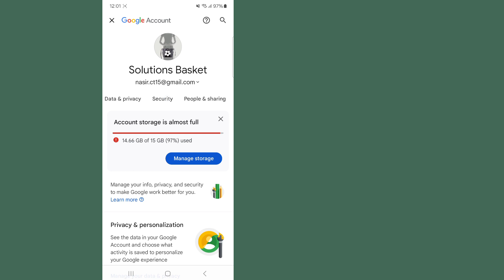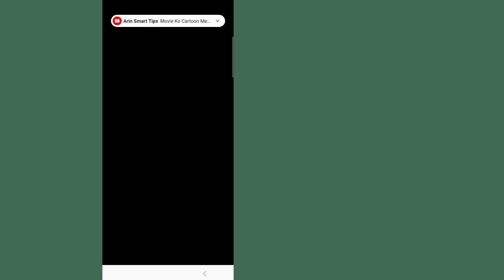New Way의 Snapchat 계정 비밀번호를 확인하는 방법 || 잊어버린 Snapchat 비밀번호를 참조하세요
내 채널 Solutions Basket에 오신 것을 환영합니다.

    이 비디오에서는 Snapchat 비밀번호를 확인합니다.
    이 영상이 도움이 되었기를 바랍니다.

    더 많은 동영상을 보려면 구독하고 내 채널의 벨 아이콘을 클릭하세요 ||  질문이나 혼란스러운 점이 있으면 댓글을 남겨주세요 ||

    ✶'좋아요'를 잊지 마세요
    ✶"구독"을 잊지 마세요.
    ✶친구나 가족과 공유해 주세요.,,